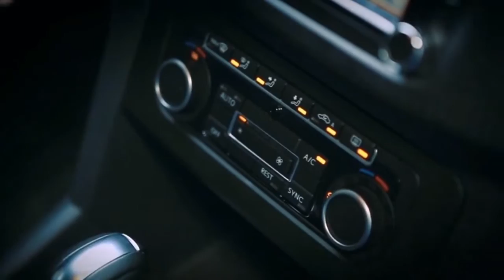Покатушка на амароке по лесным дорожкам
Покатушки на Фольксваген Амарок для передачи на канале. Задача - прокатиться на нем по лесу, опробовать в действии. Обещали что будет симпатичная ведущая.